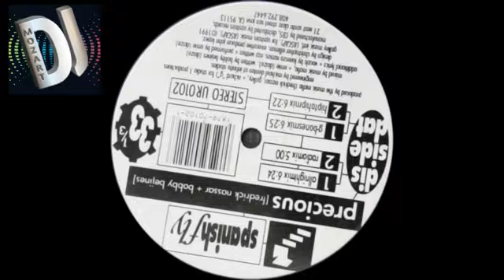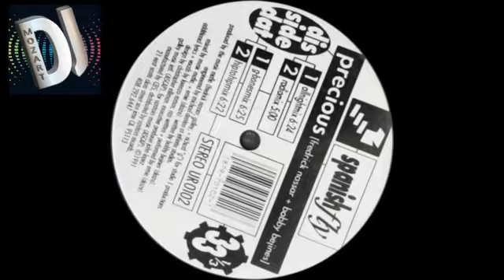Mozart Dj apresenta Spanish Fly - Precious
Um dos mais icônicos cantor da cena Freestyle, esse balançou as pistas do mundo, Spanish Fly com seu sucesso "Precious", é o hit que Mozart Dj trás dessa vez

"APRECIE SEM A MENOR MODERAÇÃO"

Acessem e se inscrevam nos canais parceiros do MOZART DJ.

Também na IPTV
GENIALL TV